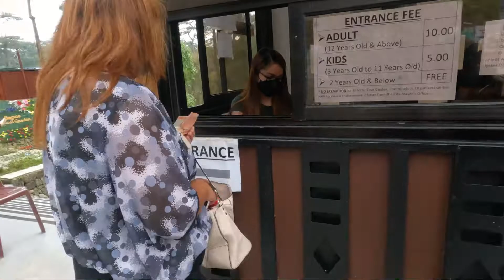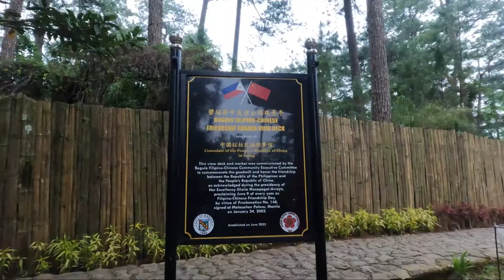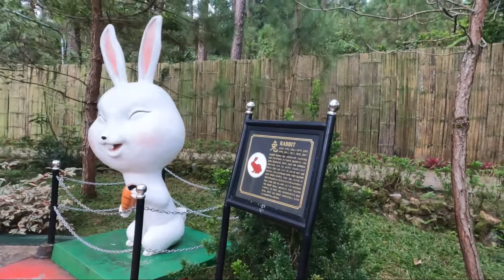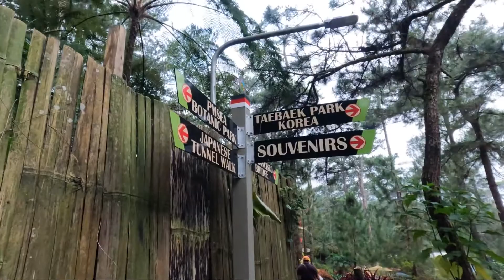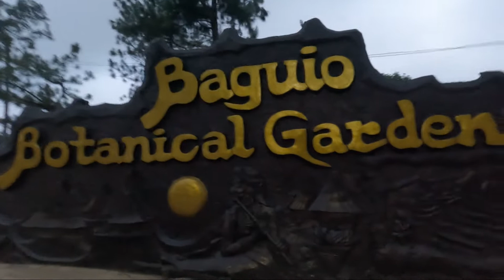Botanical Garden | Baguio City | Vacation 2022